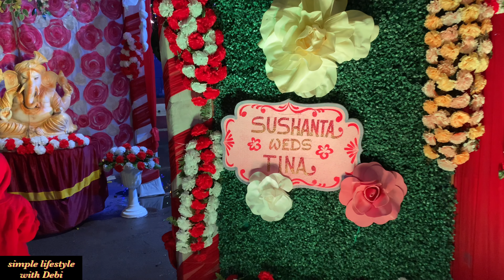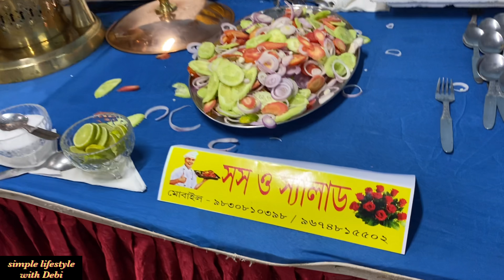Marriage Reception party || It’s masti time